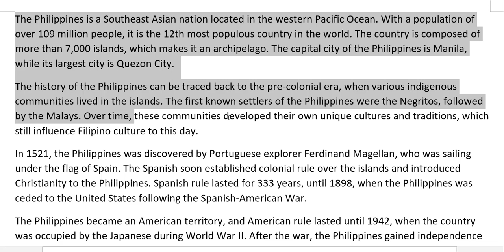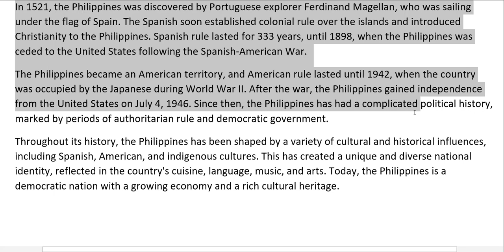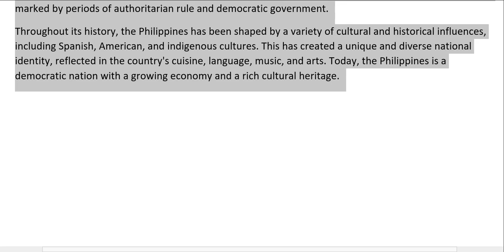Introduction to The Philippines and History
Countries in the World